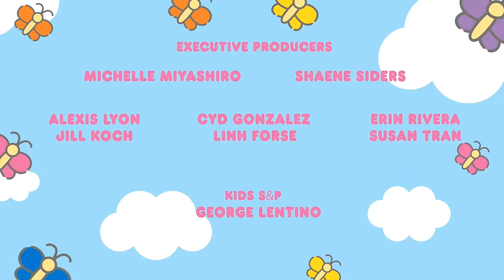Cinnamoroll's top five episodes! ☁️ | All credits go to: @HelloKittyandFriends 🌷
The cutest Sanrio character's top five episodes!